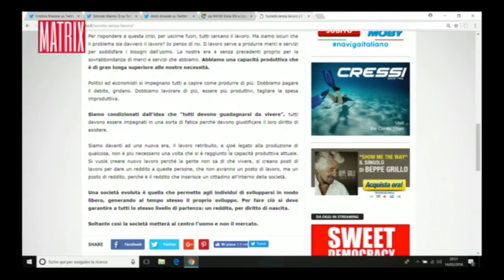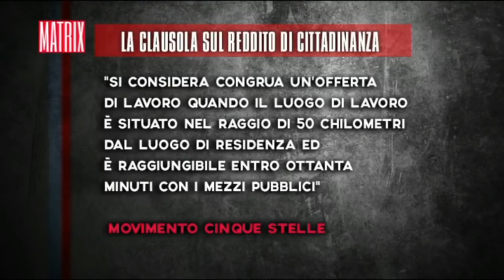Il reddito di cittadinanza e la clausola dei 3 rifiuti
Da Matrix del 14 marzo 2018